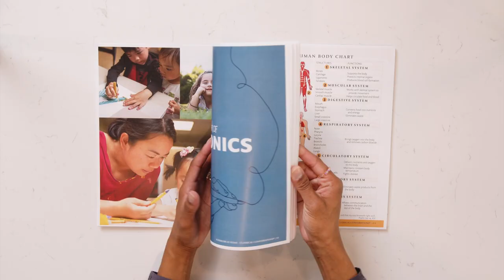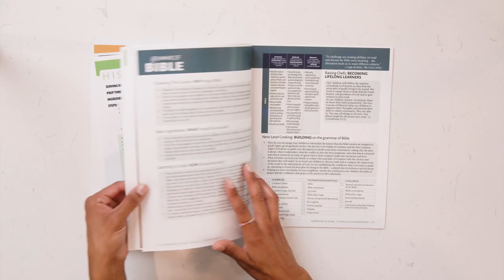Why a Homeschool Dad is Running for NC Lieutenant Governor with Allen Mashburn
Our nation is only as great as our families. In this episode, Robert interviews pastor Allen Mashburn, running candidate for North Carolina Lieutenant Governor. Allen is a pastor of over twenty-five years, a podcast host, and a homeschool dad. Here, Allen focuses on the importance of the nuclear family, the Christian’s and the church’s roles in politics (drawing from biblical examples), what it means to be the salt and light of the earth, and why he, as a pastor, is running for office. In addition, Robert and Allen discuss gun control and safety (including nuances like permitless carry), the next steps in fighting abortion post the Dobbs decision, spiritual warfare in politics, and why the 2024 presidential election may be the most important yet in our country. This is a conversation for more than just NC residents, addressing crucial issues at a national level.

Get your copy of Scribblers at Home: Recipes from Lifelong Learners today and start encouraging your children to develop strong learning habits early on at ScribblersatHome.com.